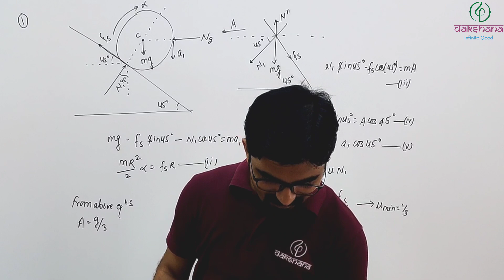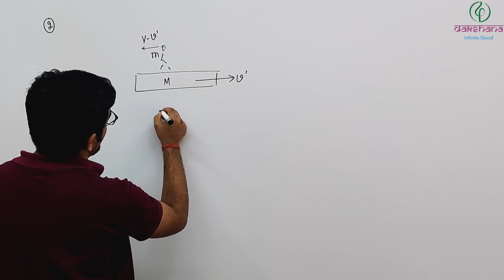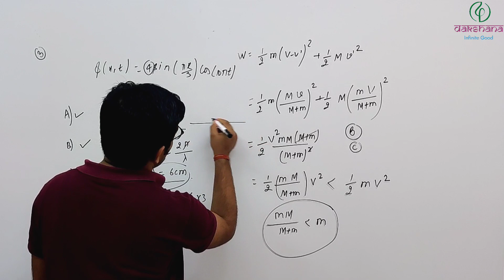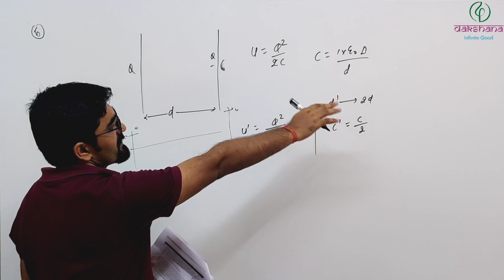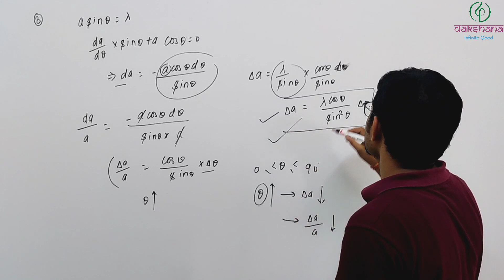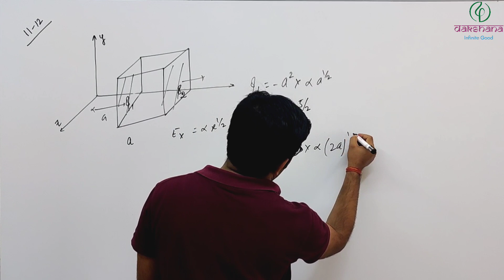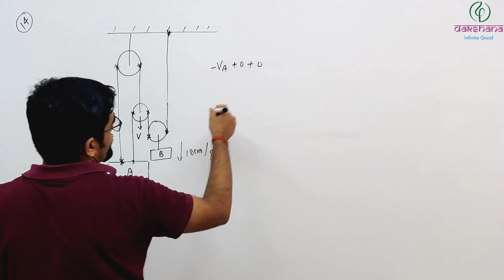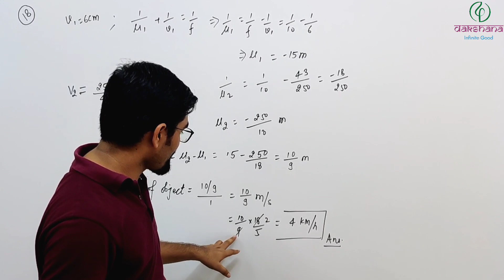JEE | Physics | FST 35 Paper 02 | Surendra Kumar